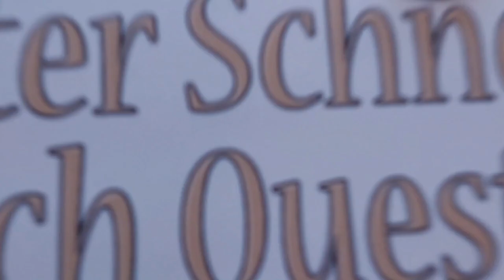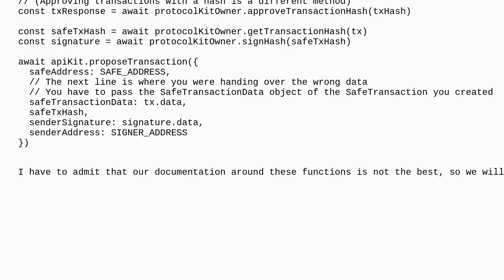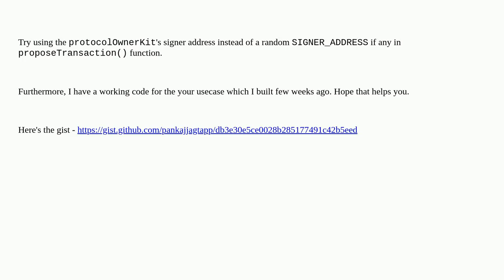Ethereum: Broadcasting smart contract transactions to owner wallets of Safe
Broadcasting smart contract transactions to owner wallets of Safe

A special thanks goes out to the community

  safe-core safe-core-sdk gnosis-safe